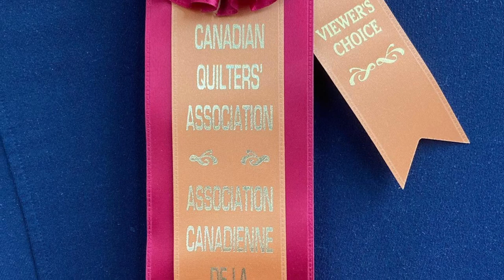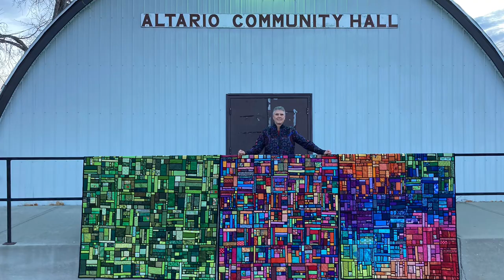2022 A look back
This is a glimpse looking back at all the things I did in 2022.